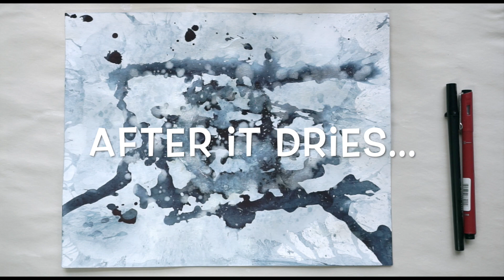Watercolor Doodles #7 G is for Gratitude and Giveaway 美丽人生从感恩开始，画姑感谢每一位有缘的观众，庆祝100+订阅，奖品回馈倒计时中。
This is an Art challenge video that shows how I create my artwork.
The art process as the following steps: 1st,  I use coffee bean and watercolor ink to create some random marks. 2nd, I look at the marks and doodling. 3rd, I destroy the artwork. Last, I create a new abstract artwork which is a mixed media collage painting on canvas with the tore pieces.

The first part (step 1+ step 2) of this collection is about uncertainty and imagination, the second part (step 3 + step 4) is about destruction and reconstruction.

Life is good, be positive! Miracles do happen!

这是画姑的创意水彩画系列视频之七，展示我的创作过程。
整个艺术创造分为四个步骤，
第一, 用水彩墨水和咖啡豆创造随意的印记。
第二，在印迹里发掘灵感，随手自由发挥。
第三，毁掉我的水彩画。
第四，用碎纸片创造新的抽象艺术作品 （综合媒体+拼贴）。

艺术意义：
上半部分（第一步和第二步）展示：不确定性+想象力
下半部分（第三步和第三步）展示：毁坏+重建
相信人生美好的一面，奇迹会发生！